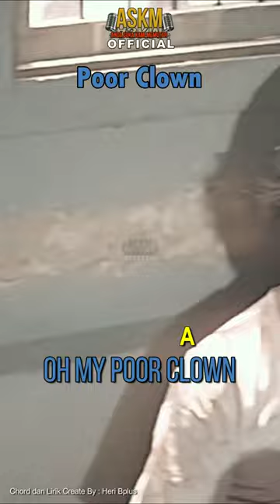🔴 POOR CLOWN TONNY KOESWOYO#Shorts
Lagu POOR CLOWN  yang dinyanyikan TONNY KOESWOYO adalah Lirik yang bernada satire kritik penolakan terhadap pemerintah karena koes bersaudara merasa dijadikan badut dan dipenjara.
PLAY LIST ASKM
LINK : LIVE STREAMING ASKM